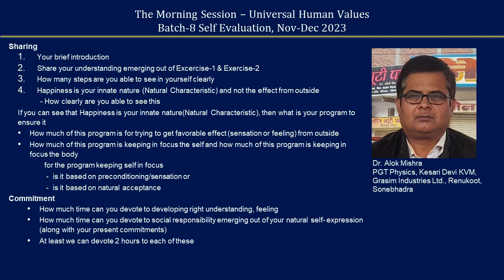Sharing Alok Mishra Ji Hindi 2023 12 MS Batch 8